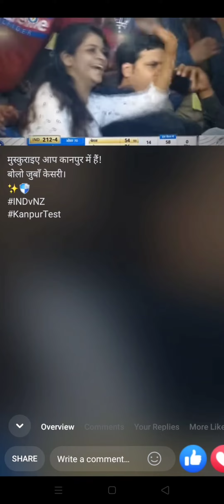ajay devgan watching 1st test match in kanpur bolo zuba keasari kanpur gutka man video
Ajay Devgan watching ind vs NZ test match bolo zuba Kesari moment in kanpur stadium during match funny moment